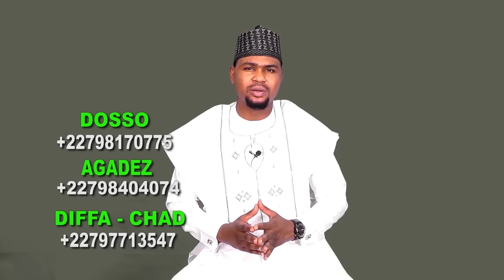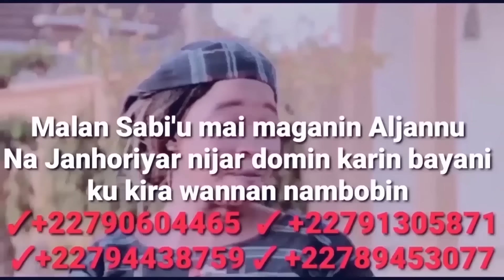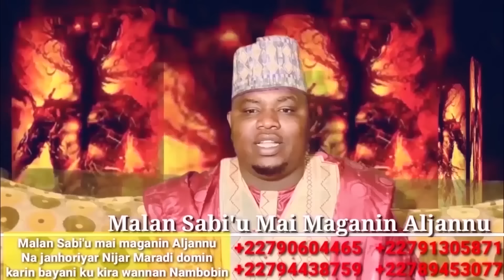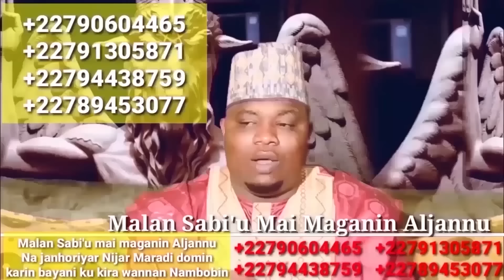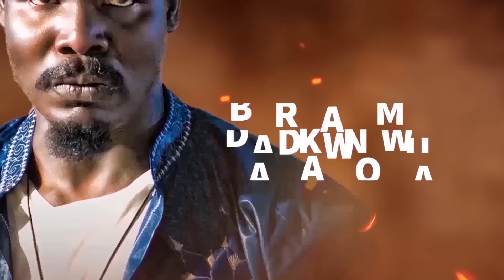Sanda Episode 53 With English Subtitle 2022